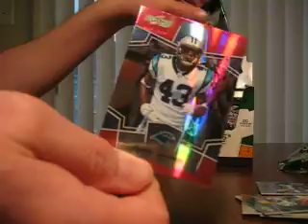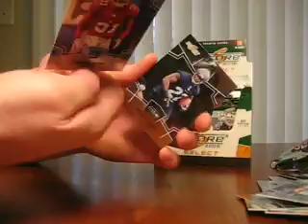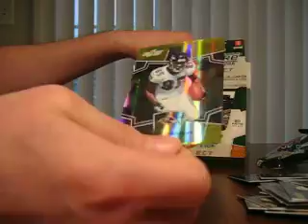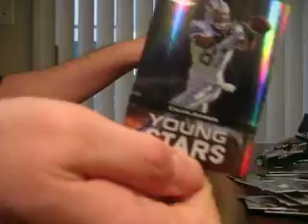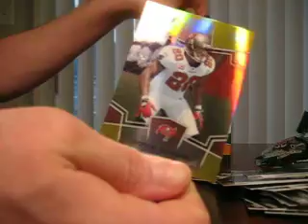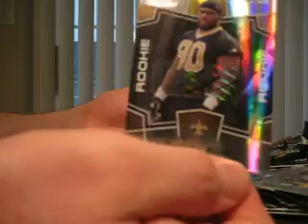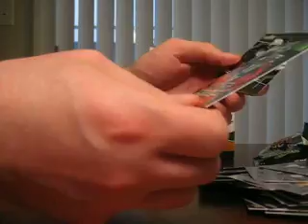2008 Score Select Box Break NFL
Box break of 2008 NFL Score Select.